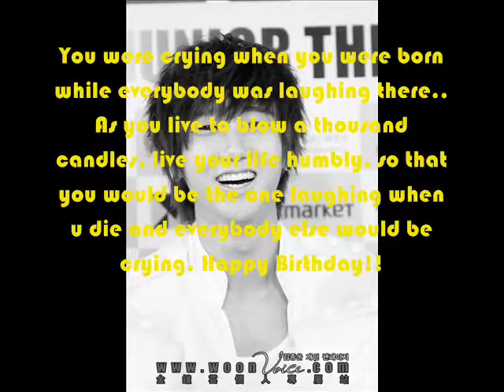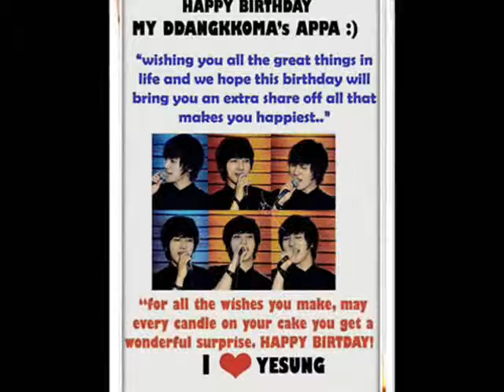yesung birthday 100824.wmv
happy birthday yesung oppa^^